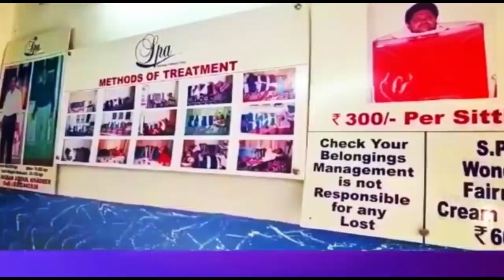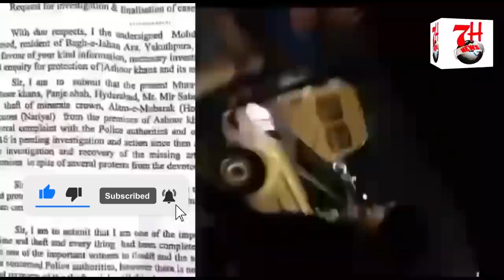BIWI NE LAGAYA THA TORTURE KA ILZAM SHOHAR PAR | SHOHAR NE DIYA BAYAN | 7H TV NEWS